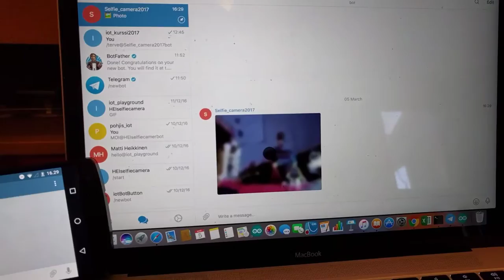Selfie-button-example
Application where button connected to Wemos mini d1 microcontroller triggers raspberry pi to take and send a photo to telegram app. Based on tutorial